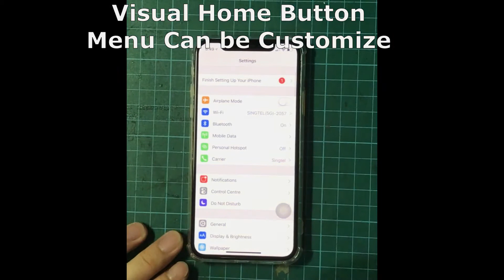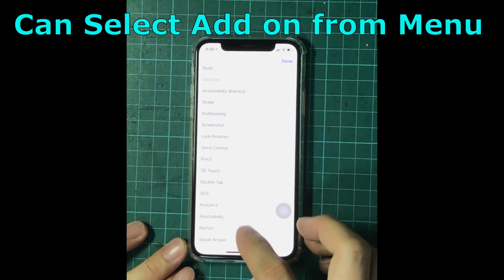Iphone X Trick - Visual Home Button and Customize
Trick on using IPhone X - to add Visual Home button, some time is very helpful to had a visual home button when using iPhone X